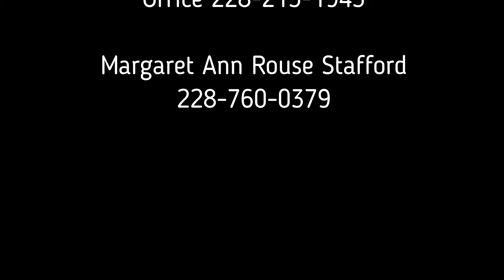Cottages at Emerald Lake, Ocean Springs, MS Margaret Stafford, Realtor, D.R. Horton 228.215.1943o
Beautiful Community for Active Adults in Ocean Springs MS, close to world class Golf, Biloxi Casinos, a charming Downtown with boutiques and restaurants that offer everything from James Beard Award Finalist chefs to finger licking good barbecue and of course- FRESH GULF SEAFOOD, all year round!
These beautiful homes are built in beach hues with Hardiplank cottage exteriors and beautifully appointed interiors.
Call me DIRECTLY for a private virtual or in person tour!